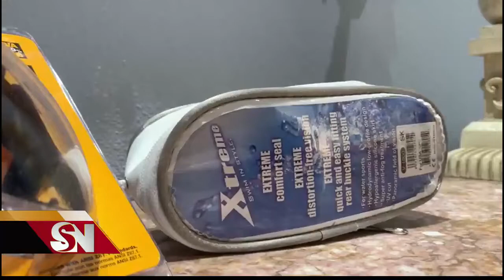Escasez de equipo para profesionales de la salud